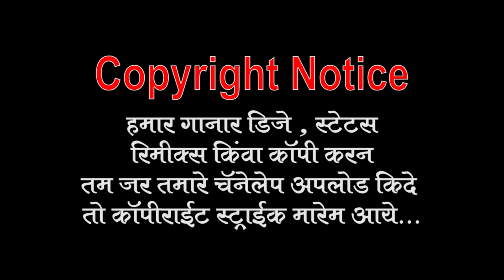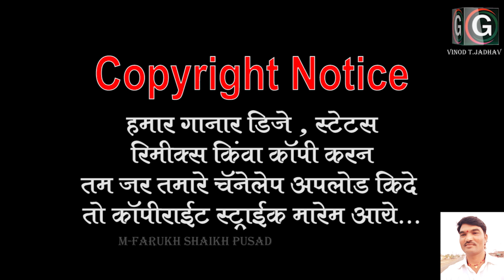Nayak Nasabi Kide Vichar VTJ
सुपरहिट बंजारा गांना गीतकार विनोद टी जाधव

CHANNEL LINK : shorturl.at/wx356
1) shorturl.at/eHJO2 ( GOR BHAJAN 2019 )
2) shorturl.at/rOZ79  ( GOR NEWS )
3) shorturl.at/tyzN7   (GOR SONG)
4) shorturl.at/rDU79    ( LENGI )
5) shorturl.at/dnrHK   ( GONDI SONG )